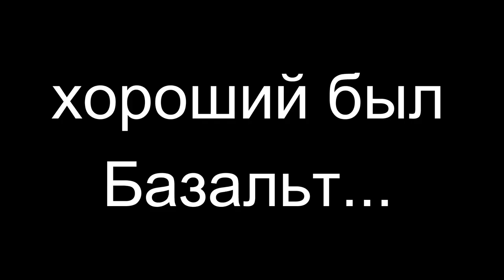БРОНЕПОЕЗД КУШАЕМ БЕЛЯШИ в Build a Boat ROBLOX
Всем привет!!! В этом видео будет бронепоезд от Базальта и ВКУСНЫЙ беляш  в Build a Boat Roblox на конкурс лучший город
Почтовый адрес для ваших видео:
Если ваша постройка интересная мы вместе снимем ролик.
* Написать комментарий 🍀
* Поделитесь видео со своими друзьями:)